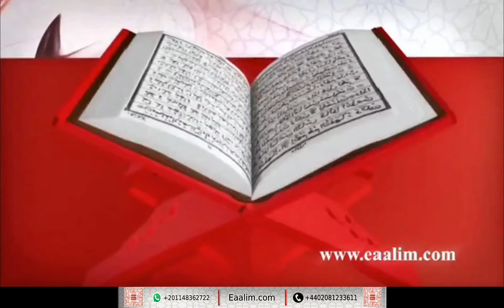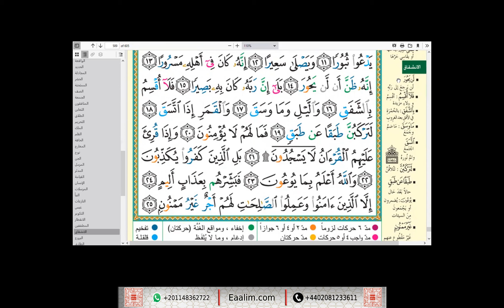Eaalim Zacharia al-Muzammil ayat 1 to 10